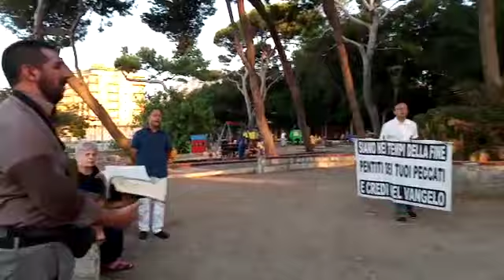Predicazione Evangelica nella villa di Termini Imerese 🇮🇹 02/08/2020 parte 4